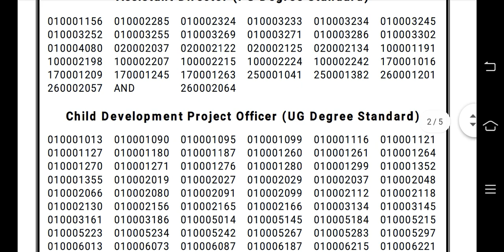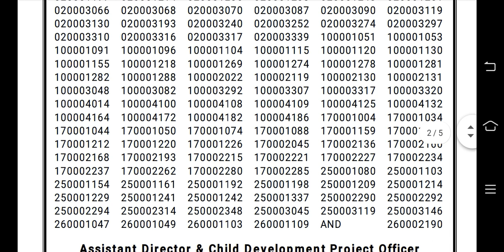சத்துணவு வேலை வாய்ப்புக்கு விண்ணப்பித்தவர்கள் தேர்ச்சி பெற்றவர்கள் என பதிவு எண் வந்துவிட்டது